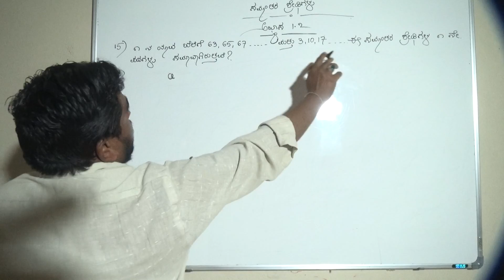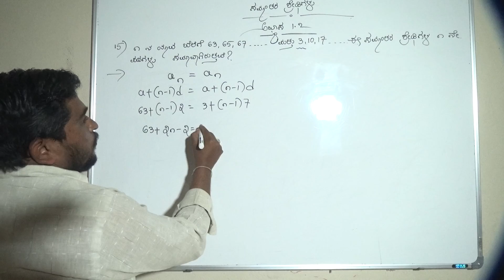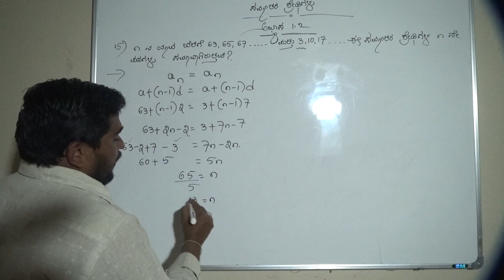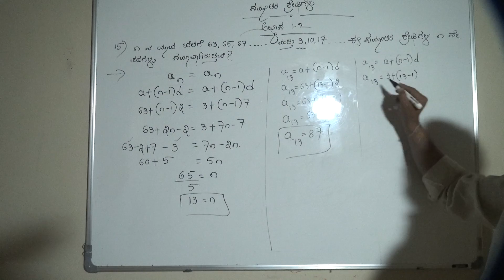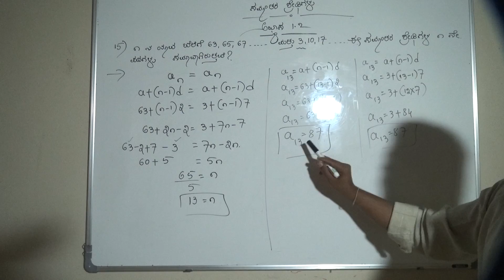SSLC Math's Students 10ನೇ ತರಗತಿಯ ವಿದ್ಯಾರ್ಥಿಗಳಿಗೆ || ಸಮಾಂತರ ಶ್ರೇಡಿಗಳು ಅಭ್ಯಾಸ 1.2 ರಲ್ಲಿ ಪ್ರಶ್ನೆ 15